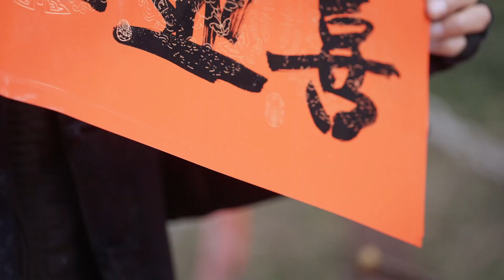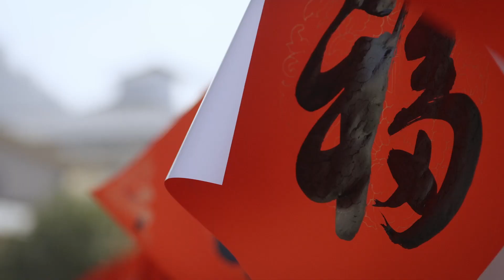Usher in the grand new year of 2023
The spring festival is loaded with the most wonderful memories of Chinese people. Villagers at Hangzhou’s Bainiu Village, which is known as "the first rural e-commerce village in China", are enjoying the festive atmosphere these days, and the busy work tells their expectations and joy of the New Year and Asian Games.